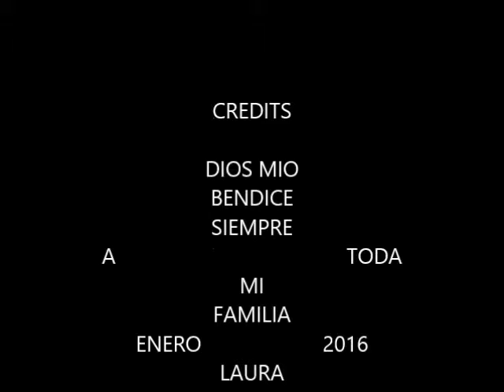💑 LAURA'S FAMILIA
Un pequeño homenaje a todas estas personas que estan y han estado en nuestras vidas JyL Enero 2016